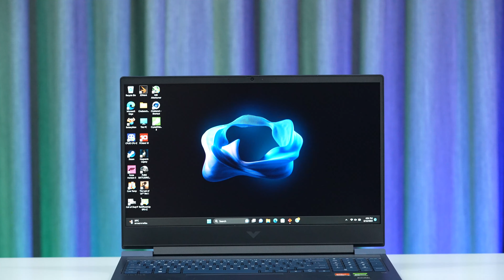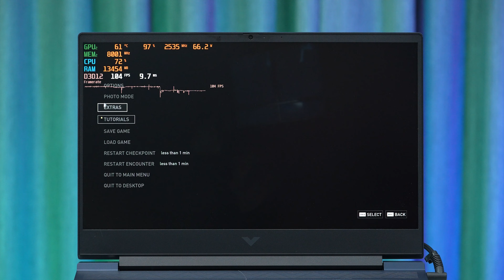รีวิว HP VICTUS 16 ใช้ AMD Zen 4 คุ้มยังไง Ryzen 7 7840HS + RTX4050 ลื่นหัวแตก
รีวิว HP VICTUS 16 ตัวโหดในราคาคุ้ม มาพร้อมกับซีพียูที่เพิ่มประสิทธิภาพด้วย Built in AI บน Ryzen 7 7840HS + RTX4050 ลื่นหัวแตก

สเปค VICTUS gaming 16-s0080AX

NVIDIA GeForce RTX 4050 (6GB GDDR6) 120 Watt TGP
16.1 inch IPS (1920x1080) Full HD 144 Hz 250 nits 7ms, 100% sRGB
SSD 512 GB SSD PCIe M.2 Gen 4
2 Year Onsite Service

ขอขอบคุณ HP Thailand